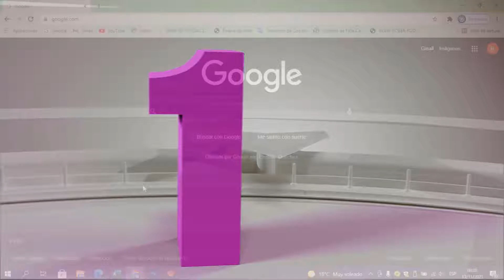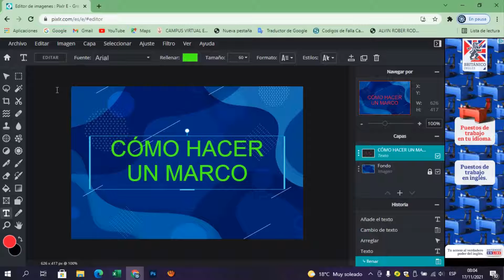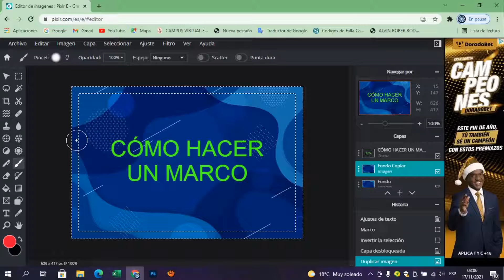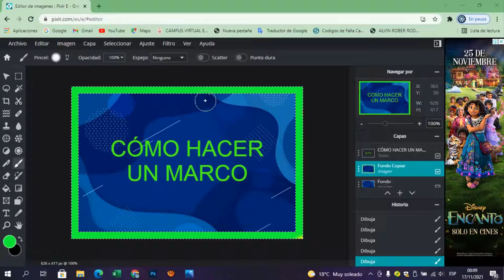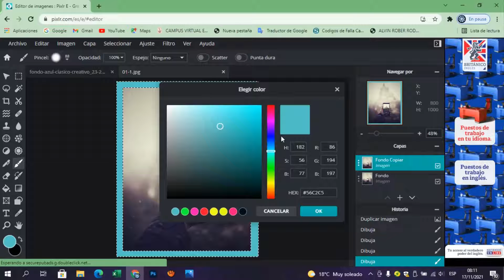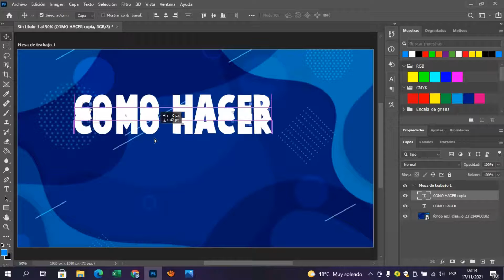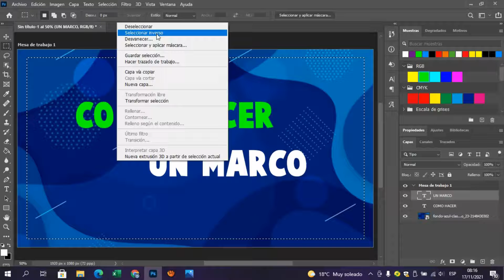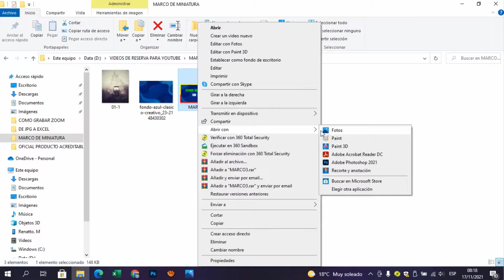✅CÓMO HACER UN MARCO PARA FOTOS | MINIATURAS DE YOUTUBE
📌En este nuevo vídeo te enseño a realizar un MARCO para tus fotos, imágenes o MINIATURAS.